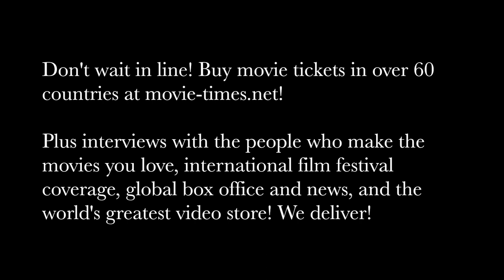Taylor Russell: DOWN A DARK HALL